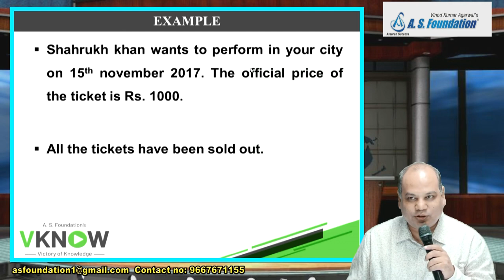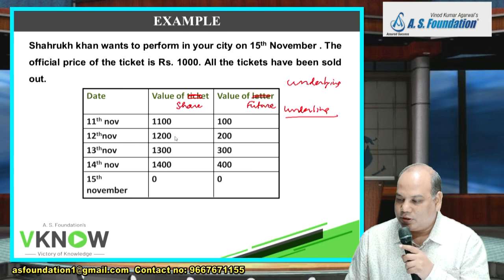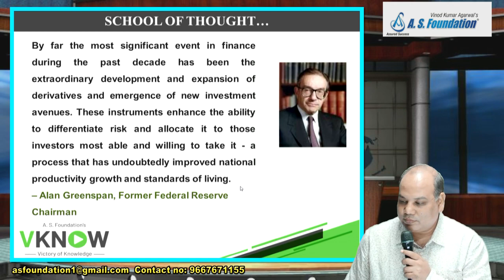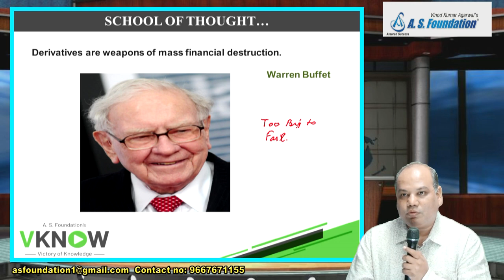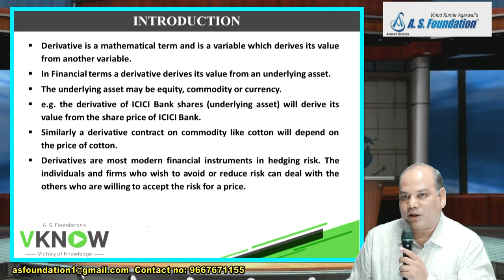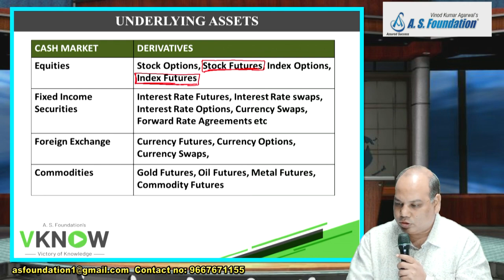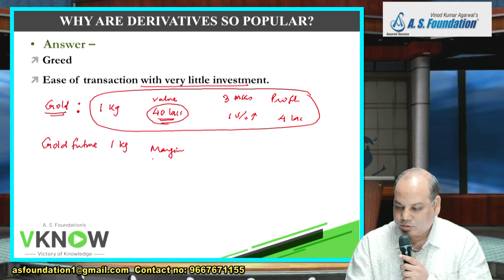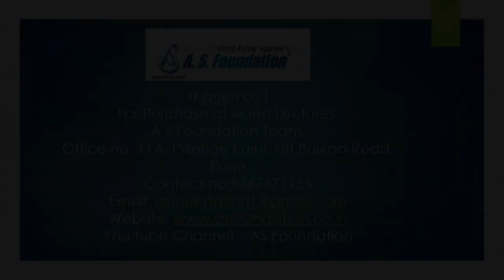#1 Derivatives Futures | CA Final SFM | CA Vinod Kumar Agarwal | A S Foundation, Pune.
Derivatives Futures Lecture 1 CA Final SFM By CA Vinod Kumar Agarwal A S Foundation, Pune.